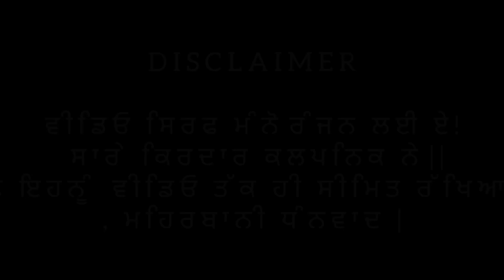ਰੱਖੜੀ ਦਾ ਮੁੱਲ 2024 | NEW PUNJABI SHORT MOVIE | VIRAL RAKHADI FILMS | PUNJAB LIFE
NEW PUNJABI SHORT MOVIE | PUNJABI LIFE |
England Canada short movie

ਆਸ਼ਕੀ (ASHIQUI) NEW PUNJABI SHORT MOVIE 2023| PUNJAB LIFE VIDEOS

ਆਸ਼ਕੀ - ਇੰਗਲੈਂਡ ਜਾਕੇ ਮੁੰਡਾ ਵਿਆਹ ਲਈ ਲਾਉਦਾ ਸੀ ਲਾਰੇ | New Punjabi Short Movie 2023 |England punjab life

ਕੁਆਰੀ ਧੀ ਤੇ ਸ਼ੱਕ ( KUMARI DHEE) NEW PUNJABI SHORT MOVIE 2023| PUNJAB LIFE

ਧੀ ਦਾ ਸੌਦਾ (DHEE DA SAUDA) NEW PUNJABI SHORT MOVIE | PUNJAB LIFE

Full Short Film Must Watch

*Join On Us -

Video Cast :-manu, yaadi007,  billapb11__ , bath , gurpyar
Thank You For Support & God Bless You